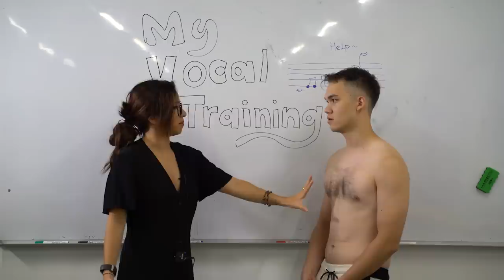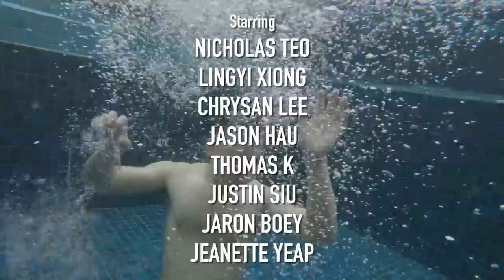Unexpected Commercials Part 2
Which video is better - Part 1 or Part 2?

Written by:
Wah!Banana Crew